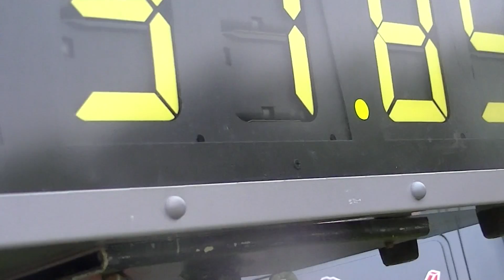KC Assen - Feroz spel (met Claire)